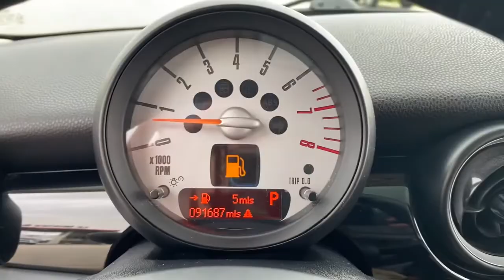2012 MINI Cooper_Clubman Green Bay, Appleton, Oshkosh, De Pere, Kaukauna WI 51837B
Chili Red Used 2012 MINI Cooper_Clubman available in Green Bay, Wisconsin at Le Mieux Toyota and Son. Servicing the Appleton, Oshkosh, De Pere, Kaukauna, WI area.

Chili Red 2012 MINI Cooper Clubman FWD 6-Speed Automatic Steptronic 1.6L I4 DOHC 16V 1.6L I4 DOHC 16V 6-Speed Automatic Steptronic FWD Chili Red Carbon Black Artificial Leather.Recent Arrival! Odometer is 506 miles below market average! 27/35 City/Highway MPGReviews:* Modern BMW engineering wrapped in iconic British style; immensely fun to drive; roomier than the regular Cooper; excellent fuel economy; highly customizable. Source: Edmunds